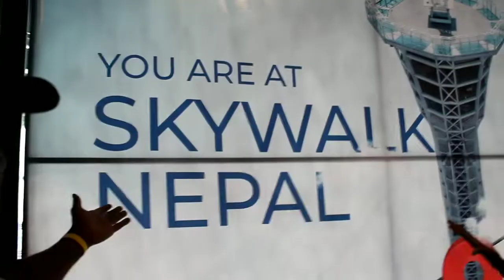skywalk glasses tallest tower kathmandu nepal Aadima_vlog 1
Skywalk located  in Kamaladi, Kathmandu, Nepal please welcome and visit.